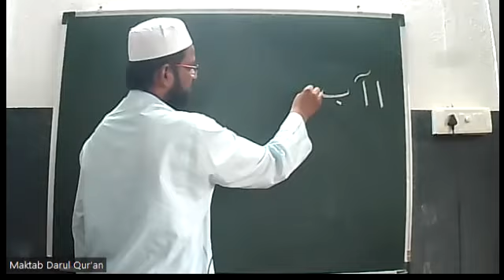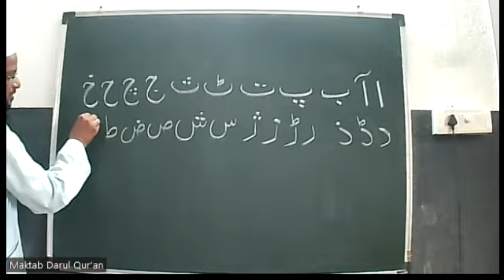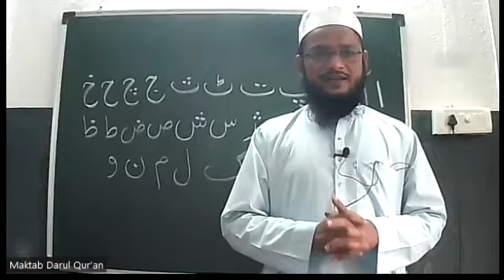Lesson No:179 New Arabic Kids Nursery Part 4